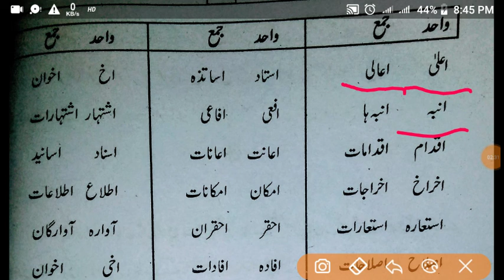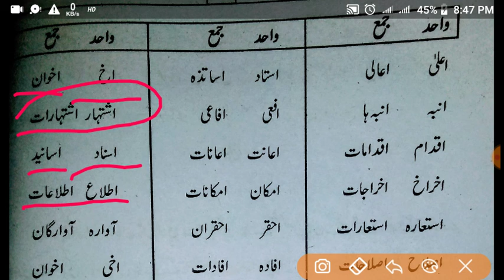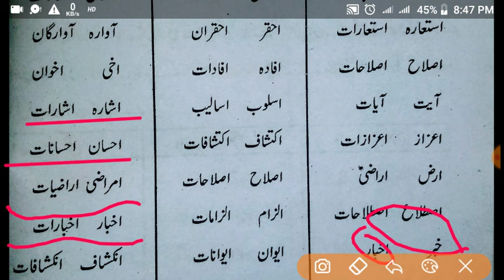Wahid zama class 10th 12th वाहिद जमाwahid aur zama class 10th 12th# #l2 bhaiya / l2 bhaiyya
Is video main bataya gaya hai
Class 10th 12th ke Wahid aur zama ko